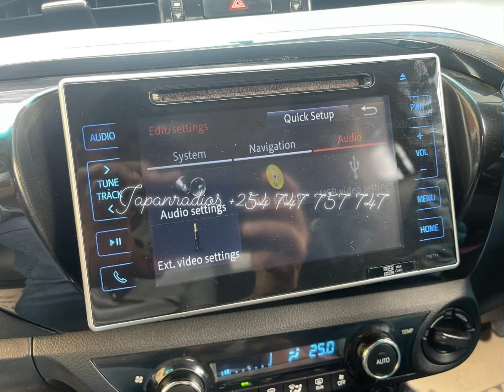Toyota Hilux Map SD English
Toyota Hilux Map SD Error Fix

p10774 hilux p10774 japanesetoenglish Toyota Hilux Vigo Map Sd Card P10774

TOYOTA HILUX MAP SD CARD P10774

Toyota Hilux 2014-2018 P10774  SD Files Solution for the MAP SD Issue

Toyota Hilux Fortuner/Vigo car radio software
➡ SD card software
➡change language from Thailand to English
➡bluetooth setting
➡equalizer setting and speaker setup
➡steering control

for you

Are you facing problems with your car multimedia system? We've got you covered! Our team provides remote solutions for unlocking password-protected systems for hundreds of different models, including Eclipse, Clarion, Panasonic, Nissan, Alpine, Honda Gathers, Kenwood, Pioneer, Lexus, Xtrail, Mazda, Nissan Connect, Harrier, Land Cruiser, Mitsubishi, Prado and more!

We offer a range of services to solve your multimedia problems, including missing SD card solutions, password solutions, CD/DVD Mapdisk software, and more. Our car SD card maker device and unlock code password generator software are perfect for businesses. Plus, we offer a full English car multimedia navigation service to make things even easier for you.

Looking for a reliable and efficient radio decoding and navigation map disk error solution? Look no further than Japanradios! Here are just a few reasons why you should choose us:

🌟 World No.1 Radio Decoding & Navigation Map Disk Error Solution Company
We are the experts in our field, and pride ourselves on offering the best possible service to our customers.

We've helped over a thousand customers solve their radio decoding and navigation map disk error problems, and we'd love to help you too!

We're confident that you'll be satisfied with our services,we offer a full refund.

👩‍💻 Best Technical Support Team
Our team of experts is here to help you with any questions or issues you may have.

💲 Special Price For Car Dealers and Resellers
We offer special pricing for car dealers and resellers, so you can be sure that you're getting the best deal possible.

We provide lifetime free radio code retrieval, so you can always access your code when you need it.

🤩 Positive Reviews
Our satisfied customers speak for themselves - check out our positive reviews to see what they have to say!

We offer multiple ways to get in touch with us, so you can choose the method that works best for you.

📦Japanradios offers worldwide express shipping via DHL, ensuring your radio navigation map disk orders arrive quickly and securely. With same-day dispatch, you can trust us to get your order to you in no time, no matter where you are in the world.

We're available 24/7 and can't wait to help you solve your radio decoding and navigation map disk error problems !